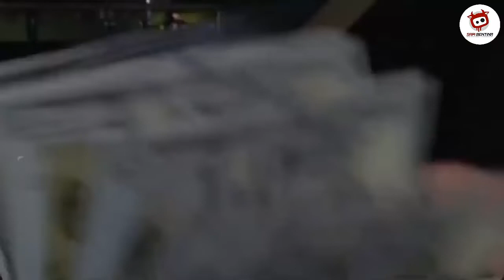AMERIKA INGGRIS JADI TARGET!! RUSIA BERSIAP BIKIN HANCUR LEBUR